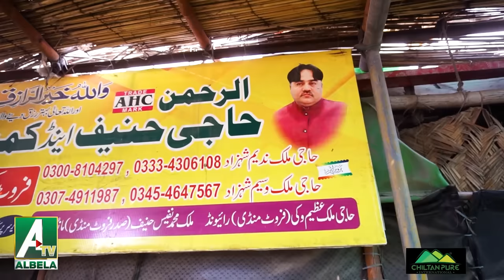Different characters of Goga Pasroori Saleem Albela as Customer funny video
3.  Water Pumps in Barcelona | streets Roads Important | Albela TV

4.  Albela TV Team will visit the European countries very soon

5.  Uneducated Philosophers on Facebook Mazahia Programm Albela TV